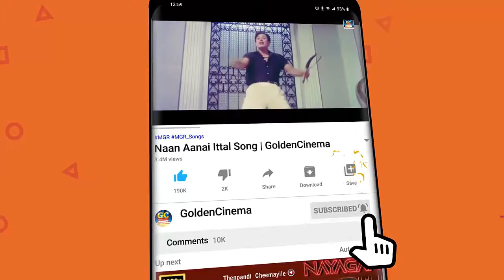தனிமையில் கேட்க்கும் கண்ணதாசன் சோக பாடல்கள்| Kannadasan Soga Padalgal | Kannadhasan Sad Hits.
Movies
ShortFilms
Special Programs
Events
Movie News